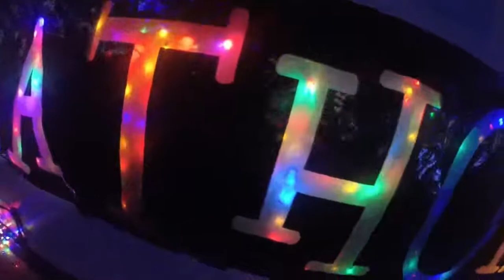Deep Run Marathon Dance 2016- 10 Year Anniversary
Here's a little video about what happens at DRMD. Enjoy!